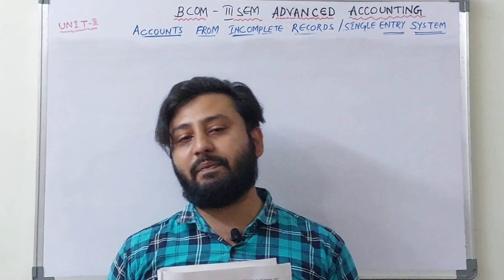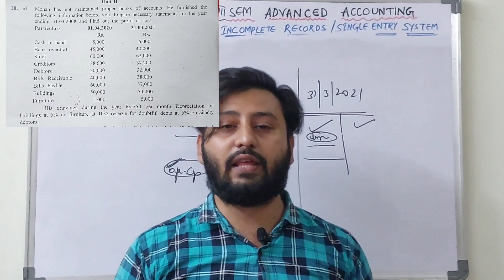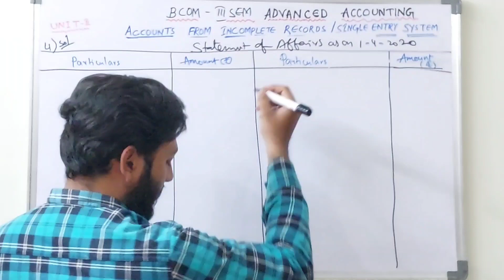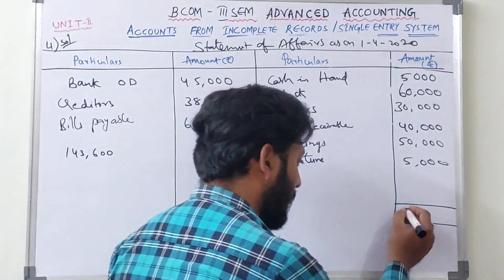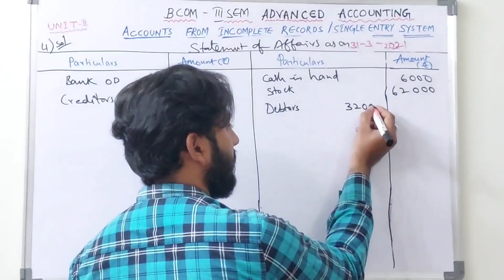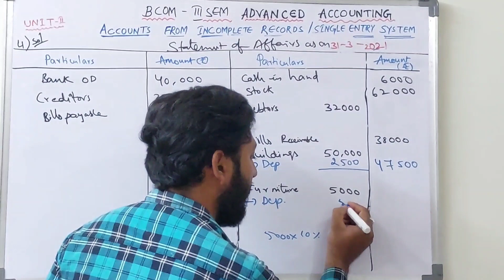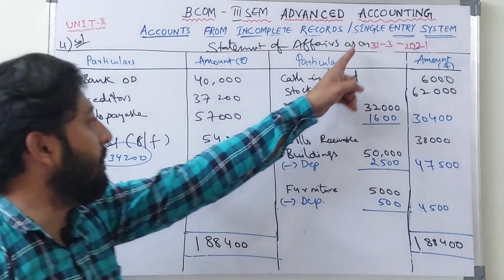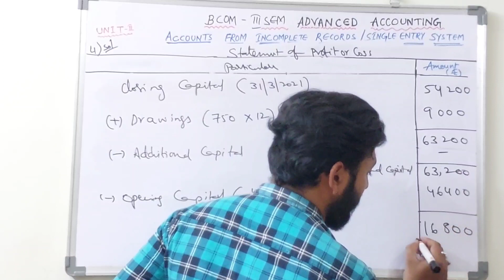Solving Previous Year 10MarksProblem on Single Entry System 2022 | Important Problem on Single Entry